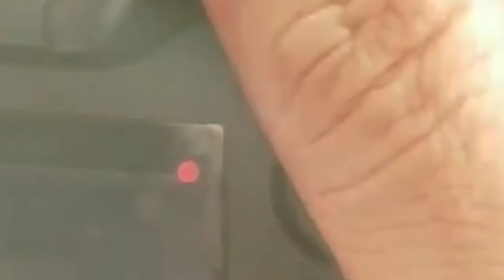বাঘ বন্ধি খেলার ফাস্ট লুকে বাজীমাৎ করলো জীৎ প্রসেঞ্জিত সুহম!!!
এই পোস্টার দেখে আগ্রহ দিগুণ বেড়ে গেছে সাথে মুছে গেছে কিছু হতাশার বানি আর তা হলো এই মুভিটি কোন সিনেমা হলে মুক্তি পাবে না,এটা শুধু মাত্র জলসা মুভিজে প্রিমিয়ার হবে এমনটা কথা ছিলো,কিন্তু এখানে দেখা যাচ্ছে সিনেমা হলে এই নভেম্বরে,মানে মুভিটি সিনেমা হলে মুক্তি পাবে বলেই মনে হচ্ছে, এই মুভিতে নায়ক হিসাবে আছে আমাদের সবার প্রিয় বস জীৎ দা, যাকে দেখা যাবে মারমার কাট কাট একশন দৃশ্যে, আছে সবার প্রিয় প্রসেঞ্জিত দা তাকে দেখা যাচ্ছে একজন উকিল
আছে সোহম দা, সুহম কে দেখে মনে হচ্ছে একজন সাংবাদিক,।’বাঘ বন্দি খেলা’ ছবিতে তিন জন নায়কের পাশাপাশি জনপ্রিয় দুইজন নায়িকাও
 অভিনয় করছে। তারা হল সায়ন্তিকা ও শ্রাবন্তী। সায়ন্তিকা জিতের সাথে আর শ্রাবন্তি সোহমের সাথে অভিনয় করবে।
 ছবির নামের মত গল্পও তিনটা। প্রথম গল্প শুরু করবে জিৎ। গল্পটা যেখানে শেষ হবে সেখান থেকে
 সোহমের গল্প শুরু হবে। এবং সোহমের গল্প যেখানে শেষ হবে সেখান থেকে প্রসেনজিতের গল্প শুরু
হবে।’বাঘ_বন্দি _খেলা’ পরিচালনাও থাকছে তিনজন পরিচালক। রাজা চন্দ প্রথম গল্প পরিচালনা
 করবে। দ্বিতীয় ও তৃতীয় গল্প যথাক্রমে পরিচালনা করবে সুজিত মন্ডল ও হরনাথ চক্রবর্তী।